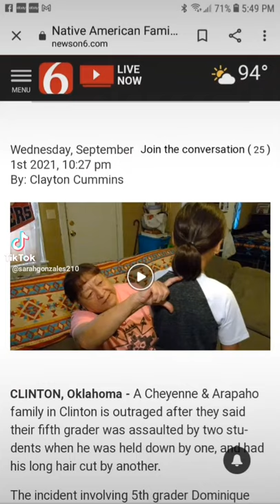My email sent to Tyler Bridges about Dominique